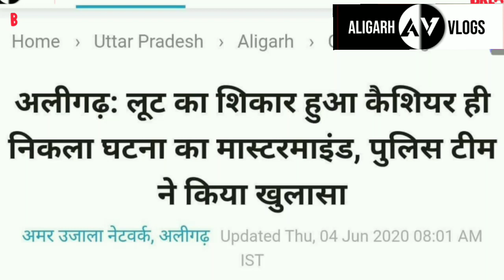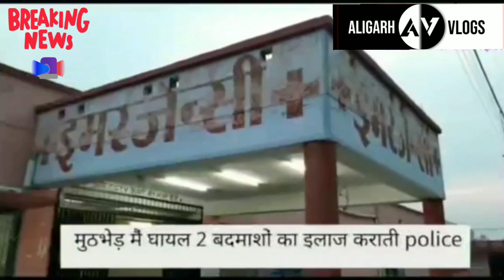Samad Road 22 Lakh ki Chori Mai do Badmash griftar 12 lakh Cash Baramd || Live CCTV footage, Aligarh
बदमाशों के पैर में लगी गोली,दो घायल बदमाश सहित पांच बदमाश गिरफ्तार,दो बदमाश फरार,घायल बदमाशो को जिला अस्पताल में कराया गया भर्ती,तीन दिन पूर्व समद रोड पर सीएमएस केश वेन से एलआईसी के 22 लूटकांड में 12लाख 41 हजार रुपये बरामद, लूटकांड में कैश वैन का मुख्य कर्मचारी रजत sharma था मास्टरमाइंड ,थाना सिविल लाइन क्षेत्र की घटना l

Love uhhh
Bye,,,